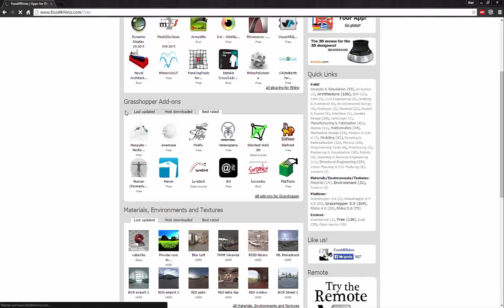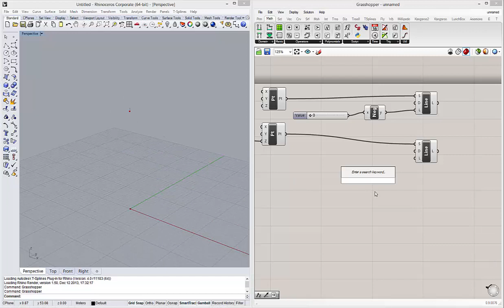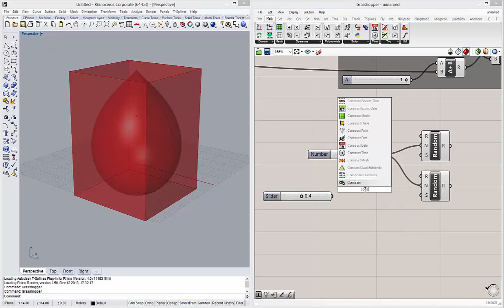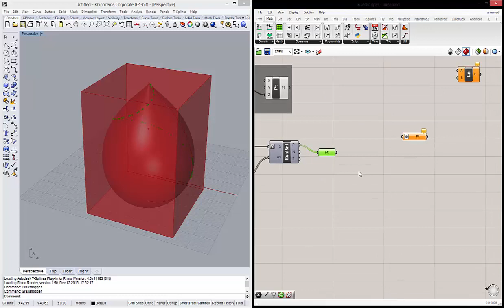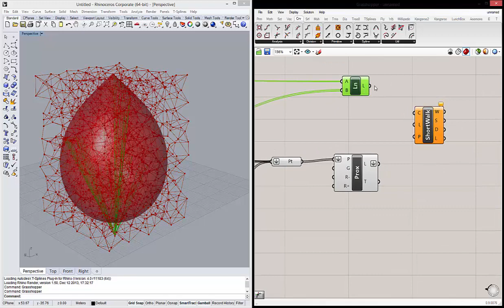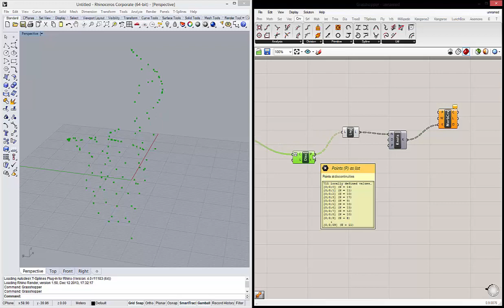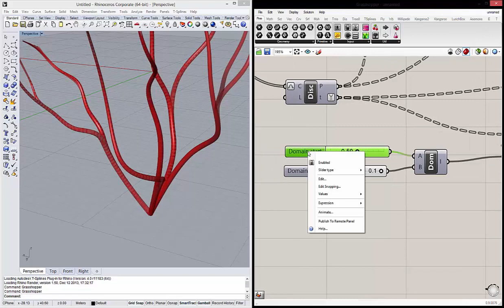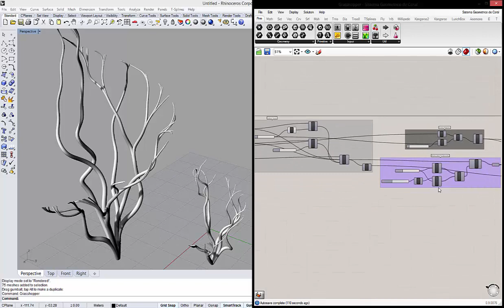Grasshopper - Generación de Coral [Shortest Walk] /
En este vídeo se explica de manera detallada la generación de un sistema de Coral a partir de geometría en Grasshopper y Rhinoceros 5.0. Es requisito para la realización de este ejercicio el plugin Shortest Walk para la generación de los sistemas de ramajes para la conformación final.